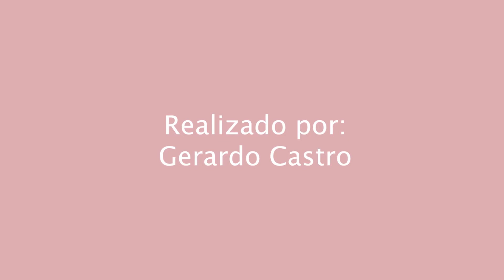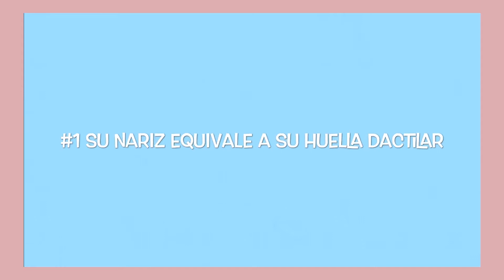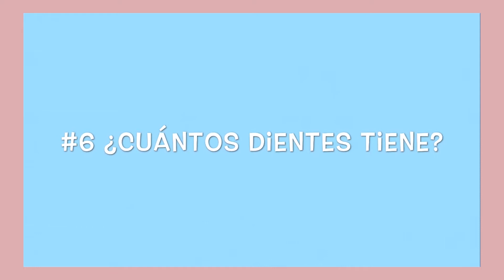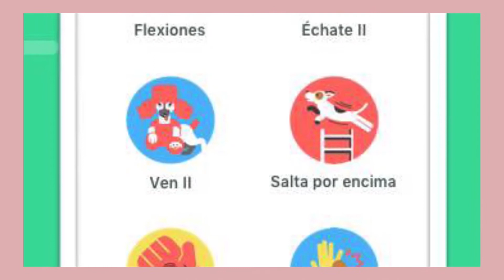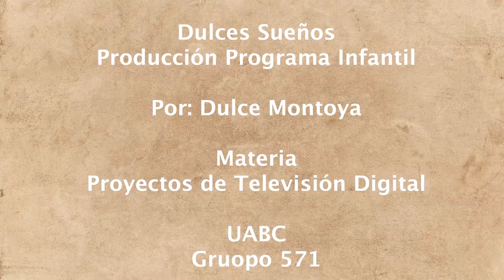Especial proyectos de estudiantes, contenido para niños y jóvenes EP 18 T17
Acompáñanos en este nuevo episodio de Sensor UABC en el que veremos 10 datos que no sabías de tu mascota,algunas actividades de limpieza que puedes hacer en casa y cómo aprender el abecedario en español e inglés.

Además, se presentan algunas producciones infantiles.

Todos los domingos nuevos episodios en el canal Sintesis TV a la 1:30 pm y repeticiones todos los miercoles a las 11:00 am